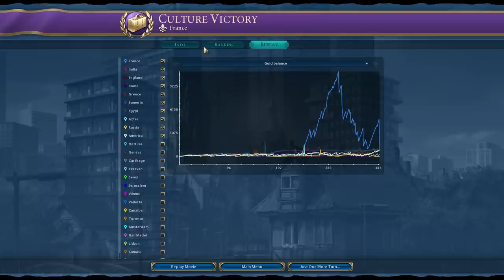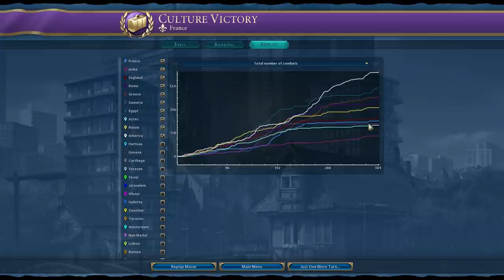Civilization VI - Catherine de'Medici - Finale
Civilisation VI is a turned based strategy game that I have been playing since the original.  I am still not very good at it.

I am playing as the French Catherine de'Medici who is a spy/espionage/back stabby kind of character.